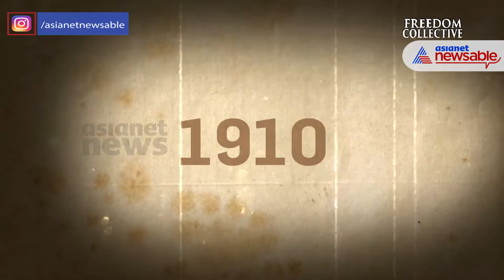India@75: Great Gama Pehelvan, the wrestler who strengthened the freedom movement | Asianet Newsable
Many Indians believed that it was impossible to beat the meat-eating British. But in 1910, an Indian wrestler demolished this myth, raised Indian peoples’ self-confidence, and strengthened the national movement. He was Ghulam Muhammed Baksh Butt, famously called the Great Gama Pehelvan.

Gama was the palace wrestler in the court of the Raja of Patiala in Punjab. Born near Amritsar to a wrestler family with roots in Kashmir in 1878, the young Gama soon assumed fame by winning against many big stars.

But in London, Gama was denied entry into the competition. The reason was he was not tall enough! With less than 6 feet in height and 90 kg in weight, he was too puny against the giants from different countries. But some Indians in London arranged a series of unofficial bouts for Gama in which he defeated many known wrestlers. Among them was the American champion Benjamin Roller who Gama floored in three minutes. This made big news, and the World Championship organizers gave Gama entry. Gama defeated many before entering the final against the reigning world champion Stanislav Zbysko of Poland.

Though he was many times more in size than him, the Pole could not conquer Gama even after a three hours-long bout. Embarrassed at having been held up by an unknown Indian, the Pole did not come for the bout the next day. The organizers proclaimed Gama as the World Champion. This created huge news internationally and gave a great impetus to India’s national movement as Gama showed an Indian could become a world champion.

On his return to India, Gama defeated the reigning Indian champion Raheem Baksh Sultaniwala a giant with 130 kg in weight and 6 feet 9 inches in height. After three bouts ending in a draw, Gama threw Sultaniwala out of the mat. With his ribs broken, Sultaniwala was dethroned, and Gama became the new Rustom e Hind.

 In 1920, the Raja of Patiala invited the Polish champion Zbysko whom Gama had fought 10 years ago. The 42-year-old Gama floored the 50-year-old Zbysko in less than 42 seconds. Next year Gama defeated the Swedish champion, Jesse Peterson. The Great Gama remained unbeaten for 50 years.

Gama remained in Pakistan after the partition. But he was at the forefront of protecting the minority Hindus living in his neighbourhood during the communal carnage that followed the partition.